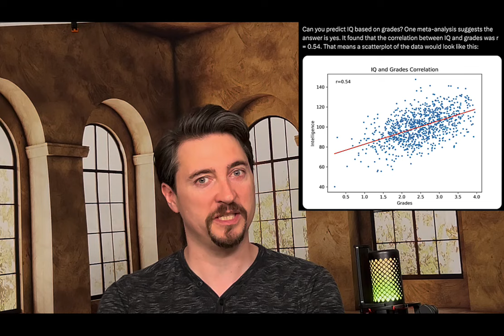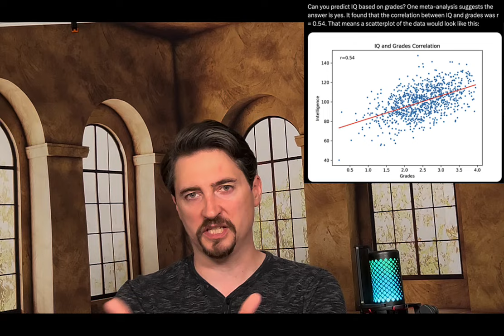Round and Round We Go: The Circularity of IQ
In this episode I discuss one of the core flaws in IQ research, showing how it violates basic logic (let alone any notion of complexity). I discuss how such studies are not mere niche areas of research, but rather directly affect people's lives through the policies they encourage.